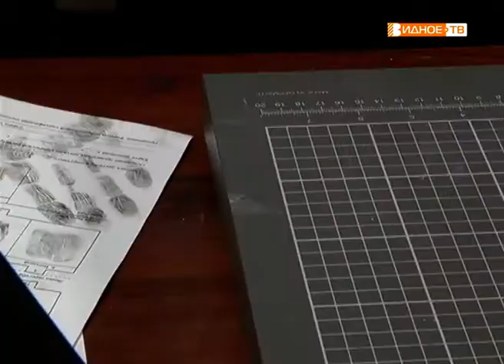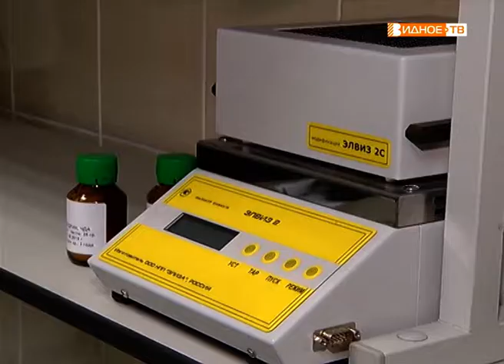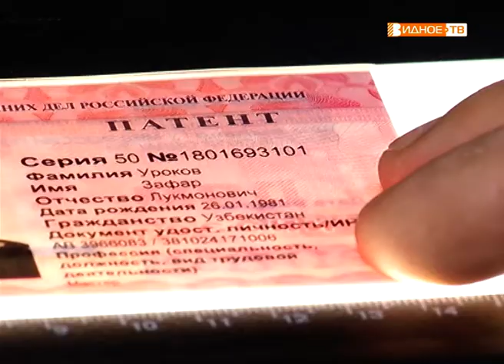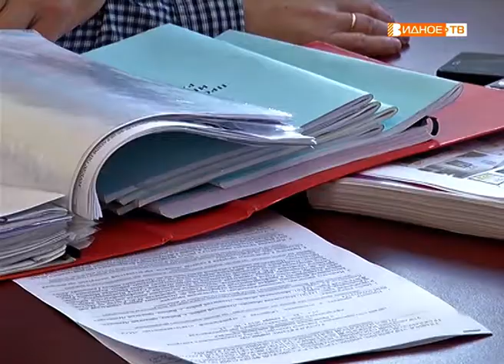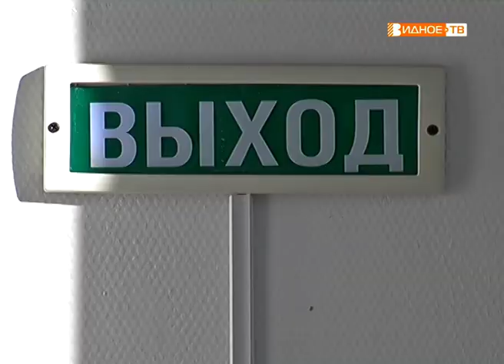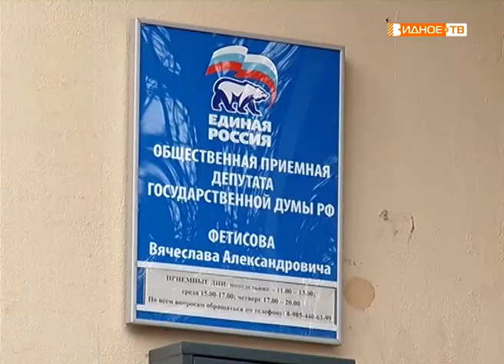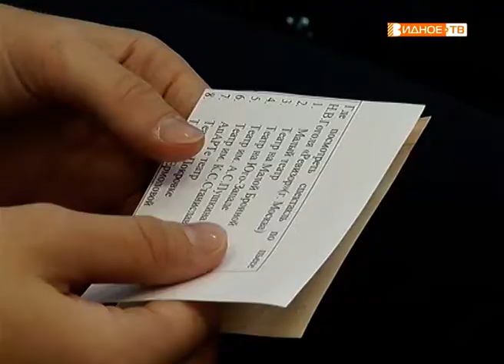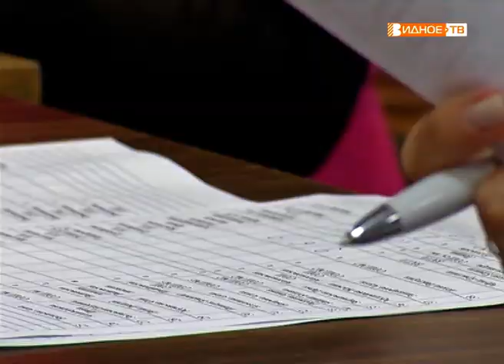Новости телеканала Видное-ТВ (01.03.2019 - пятница)